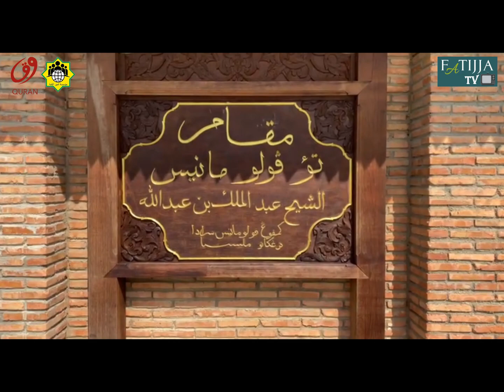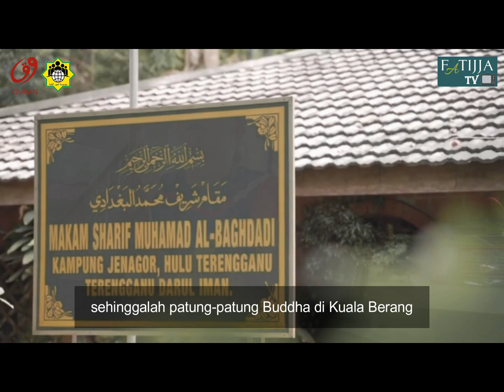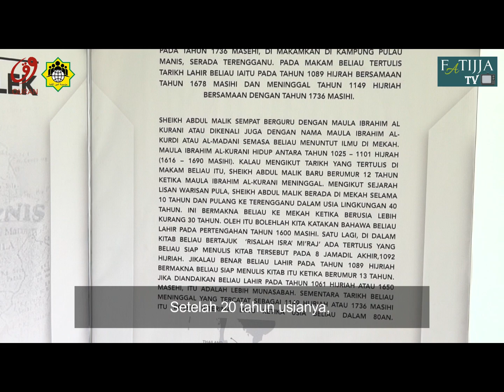EPISOD 1 - TOK PULAU MANIS | ZIARAH AULIYA' 2.0 (FATIJJA TV)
Menelusuri perjalanan dakwah Auliya' di awal peradaban tamadun islam di tanah melayu iaitu Sheikh Abdul Malik @ Tok Pulau Manis..

Apakah karamah yang dimiliki oleh beliau??..
Tontoni Ziarah Auliya' 2.0 sepanjang ramadan 1444H ini.

Semoga dengan berkat ilmu dan ketinggian kedudukannya di sisi Allah SWT membawa rahmat kepada seluruh ummat.